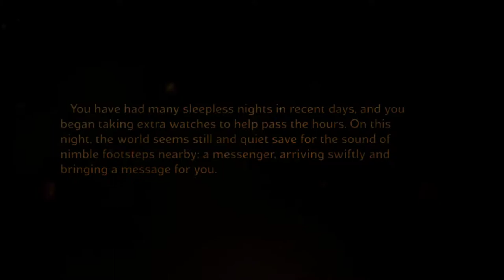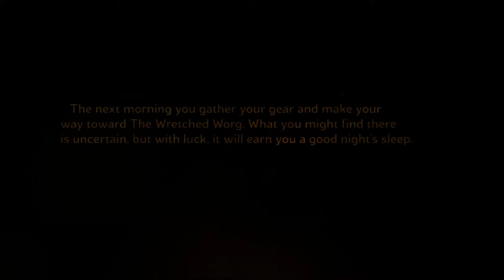Let's Play - Sword Coast Legends: Rage of Demons - Part One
We begin our journey into the Underdark once more to face the rage of demons. Enjoy! .